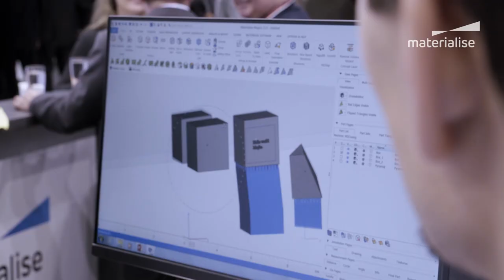Materialise CEO Fried Vancraen at Formnext 2016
"Together we will build this industry" - a short message from Materialise CEO, Fried Vancraen straight from Formnext 2016.